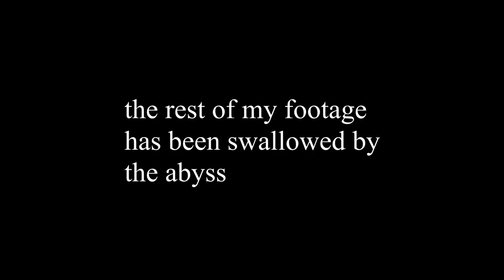AMAZING Amnesia gameplay